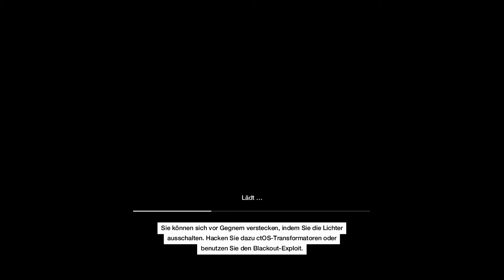WATCH DOGS #51 [BL/HD+/Ger] - Hinterhalt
Die ganze Welt ist vernetzt, diesen Umstand macht sich Aiden Pearce auf seinem Rachefeldzug zu nutze um die zu finden an denen er sich Rächen will. Ausgerüstet mit seiner mächtigsten Waffe, dem Smartphone, ist Aiden in der Lage jeden Menschen
zu überwachen, auszuspionieren und auszurauben. Ob espräche, Vorlieben oder persönliche Daten, vor Aiden ist nichts sicher.

Watch Dogs
Watch_Dogs
Watchdogs
Let's Play Watchdogs
Lets Play Watchdogs
Watchdogs Lets Play
Watchdogs Walkthrough
Watchdogs Gameplay
Lets Play Watchdogs German
Lets Play Watchdogs Deutsch
Lets Play Watchdogs Folge 1
Lets Play Watchdogs Part 1
Watchdogs Adventure
Watchdogs Open World
Watchdogs Amerika
Watchdogs USA
Watchdogs Aiden Pierce
Watchdogs Boston
Watchdogs Hacken
Watchdogs Technick
Watchgogs Smartphone
Watchdogs Elektronik
Watchdogs Warfare
Watchdogs Game
Watchdogs Video Game
Watchdogs Video
Watchdogs Ubisoft
Watchdogs Ubisoft Montreal
Watchdogs Ubisoft Reflections
Watchdogs Ubisoft Romania